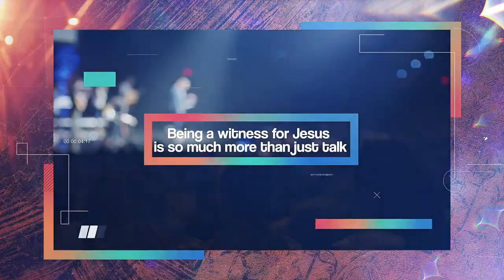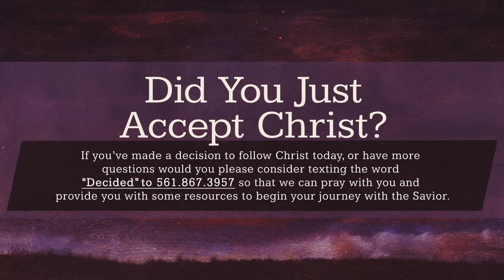Sunday 4.3.22 @ FBC Lantana - "The Difference a Servant Makes"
This 4-week series is designed to give people practical things they can do to witness this year! The main goal of the series is to equip people to have a different, deeper walk with Jesus than they do right now.

Thank you for joining us online today,

We hope that this ministry has blessed you in some way and that you would consider liking, subscribing, and sharing this channel with your friends, family, or a person that God has placed on your heart. As always if you would like prayer please Text “Prayer” to and if you've made a decision to follow Christ today or have more questions would you please consider texting the word “Decided” to so that we can pray with you and provide you with some resources to begin your journey with the Savior.